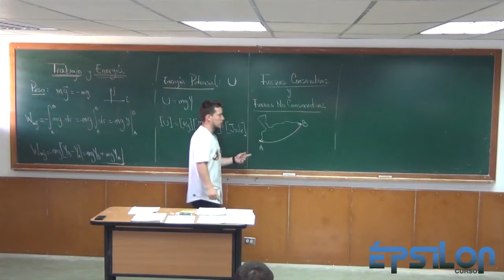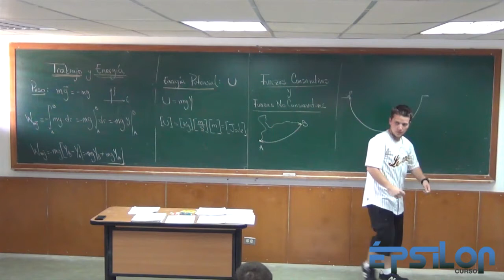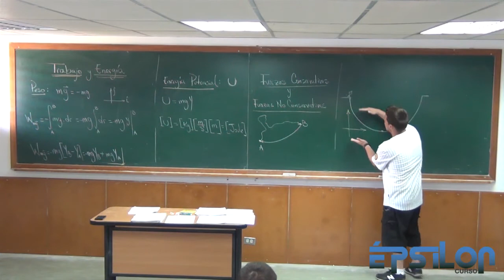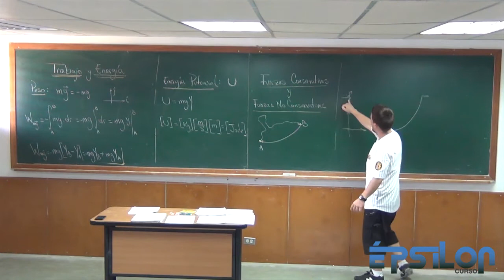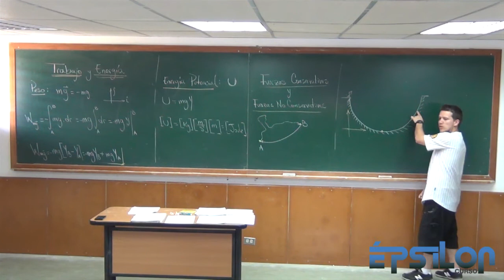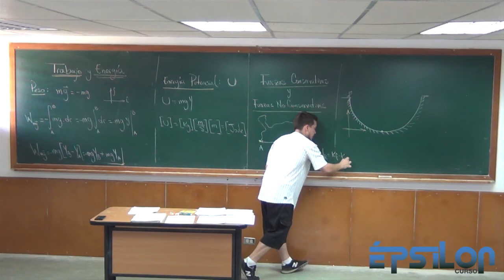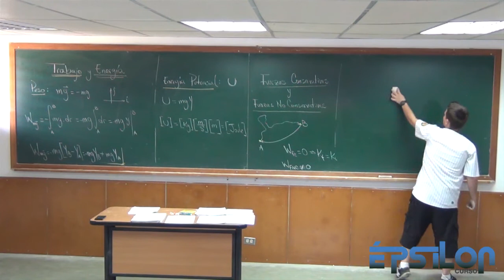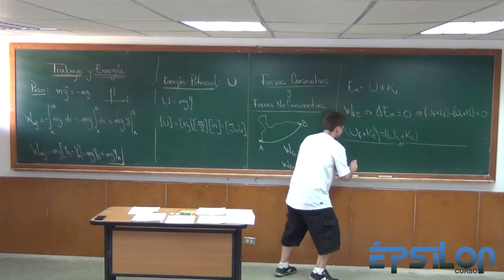Trabajo y Energía (Parte 4)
Fuerzas Conservativas y Fuerzas No Conservativas.
Ultima parte teórica.